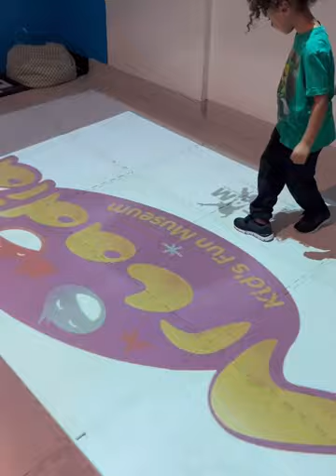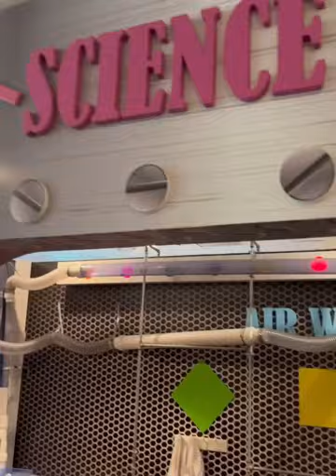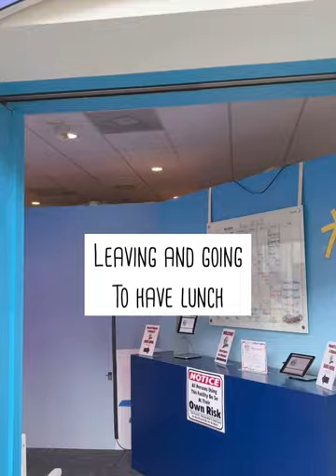At Oviedo Mall Play Area for kids | Vlog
Found this “Montessori type” place inside the Oveido Mall and it was so worth it!! Bastian had so much fun 🥰 @districteatandplay